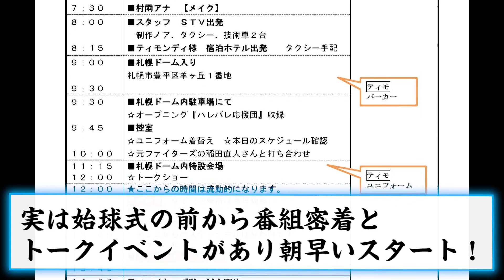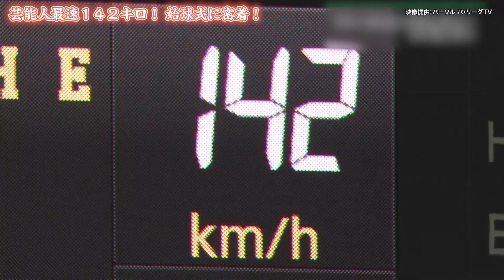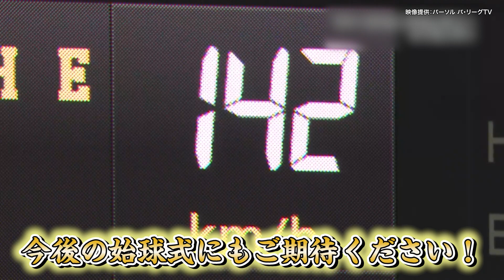芸能人最速！142km/hの始球式に完全密着！！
高岸がついに芸能人最速の新記録を樹立！
日本ハム対ロッテ戦の始球式に完全密着しました。

①ティモンディベースボールTVへのお仕事のご相談はこちら

②YouTube以外のティモンディへの出演依頼等はこちら